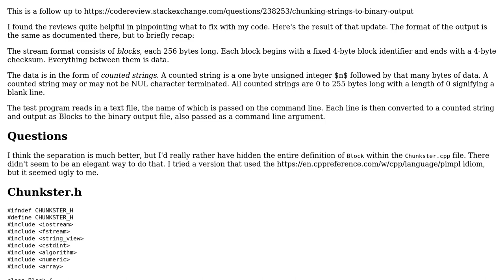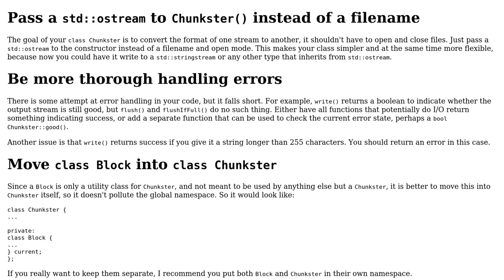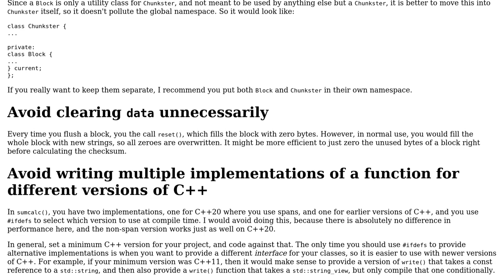Code Review: Chunking strings to binary block-based output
With thanks & praise to God, and with thanks to the many people who have made this project possible! | Content (except music & images) licensed under CC BY-SA | Music | Images & others | With thanks to user G. Sliepen user Edward and the Stack Exchange Network Trademarks are property of their respective owners. You are responsible for your own actions.